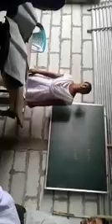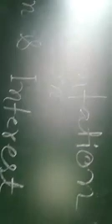Attention & Interest | Class XII | Education | By Nazma Begum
মনোযোগ আৰু আগ্ৰহ । দ্বাদশ শ্ৰেণীৰ বাবে ।